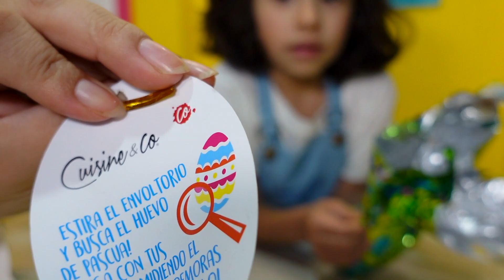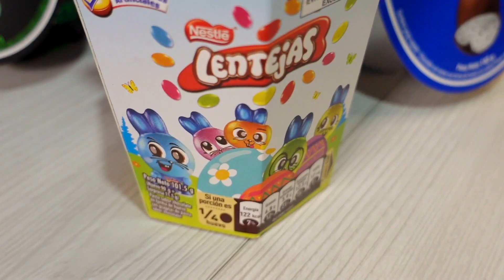CUAL ES EL MEJOR HUEVO DE PASCUAS 2023? 🥚 parte 1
luna mia, lunamia, lunamiatv, luna mia  tv, lunamia tv,  hacks, probando huevos de pascua, caro vs barato.